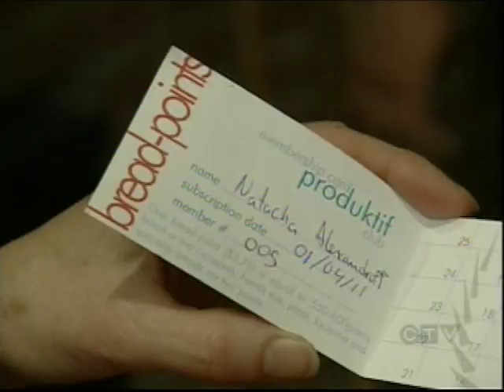Produktif Club: the neighbourhood rallies around fresh greens, bread and pizza.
CTV visits the  Maison Produktive House, talking to architect Rune Kongshaug about community cooking and the wood fired bakery in Pont St. Charles, Montreal, Canada.